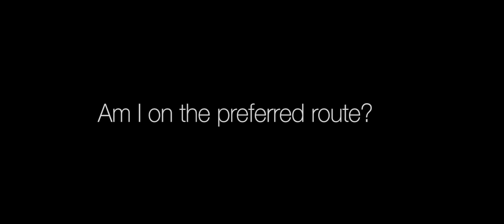Power Lines by Power People - Episode Two: Careful Planning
You've seen them, they crisscross the region... those high-voltage electrical lines sitting high atop steel towers. But why are they there? Finding the best route for a transmission line between points A and B while minimizing impacts to people, communities and the environment is tough. Here is how we do it.